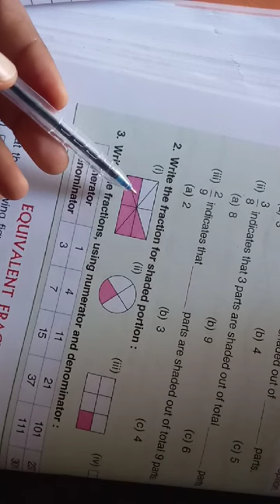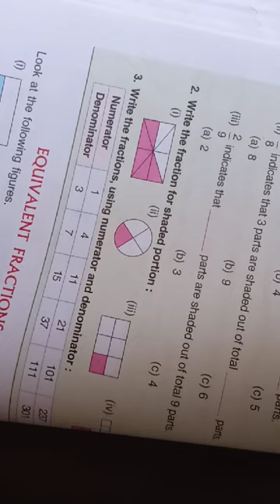Class-4 th, chapter-8.1